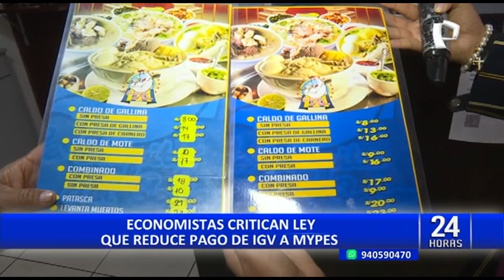Congreso aprueba bajar IGV del 18 a 8% para restaurantes y hoteles hasta 2024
El pleno del Congreso de la República aprobó, por 90 votos a favor, 14 en contra y 9 abstenciones, la iniciativa legislativa que plantea la reducción de 18 % a 8 % el pago por Impuesto General a las Ventas (IGV) de manera temporal a las micro y pequeñas empresas (mypes) de los rubros de restaurantes, hoteles, alojamientos turísticos, servicios de catering y concesionarios de alimentos, entre otros. Esta iniciativa denominada “8% del IGV para rescatar el empleo” quedó exonerada de segunda instancia con 76 votos a favor.

La titular de la Comisión de Economía, Banca, Finanzas e Inteligencia Financiera, Silvia Monteza Facho -de la bancada de Acción Popular-, fue quien sustentó el nuevo texto sustitutorio del dictamen recaído en los proyectos de ley 714/2021 y 2148/2021.

Según la autógrafa, la finalidad de la propuesta es apoyar la reactivación económica de este segmento económico empresarial, que ha sufrido un fuerte impacto como consecuencia de la pandemia del COVID-19, y busca “viabilizar la supervivencia y evitar el cierre de estas actividades”.

Monteza Facho indicó que la reducción del IGV a 8 % entrará en vigencia desde la publicación oficial de la norma hasta el 31 de diciembre del 2024.

El texto legal especifica que los los beneficiarios serán para las mypes que tengan como características ser personas naturales o jurídicas perceptoras de rentas de la actividad empresarial y que la actividad principal esté relacionada a los restaurantes, hoteles y alojamientos, cuyos ingresos por ventas o prestación de servicios de dichas actividades representen por lo menos el 70% de sus ingresos. El Ejecutivo tendrá 15 días para revisar el proyecto aprobado y decidir si la promulga o la observa.

MEF EN CONTRA

Anteriormente, el Ministerio de Economía y Finanzas (MEF) reiteró su rechazo a los proyectos de ley presentados por el Congreso, para la reducción temporal del IGV, de 18% al 8%, y la compensación automática del saldo del crédito fiscal del IGV acumulado para restaurantes, hoteles y alojamientos turísticos.

A través de su cuenta oficial de Twitter, el MEF Consideró que una tasa reducida del IGV distorsiona y dificulta su aplicación, hace más complicado el sistema tributario (al generar tres regímenes adicionales) e incentiva el “enanismo” empresarial y la informalidad.

"La mayoría de empresas que son restaurantes y hoteles no son contribuyentes del IGV. Según estadísticas de la Superintendencia Nacional de Aduanas y Administración Tributaria (Sunat) en el 2021 existía 114 000 contribuyentes en esos rubros, pero más del 50% estaban registrados en el RUS, régimen que no está afecto y no paga IGV", sostuvo la entidad.

Añadió que la mayoría de restaurantes y hoteles tienen como clientes a la población local y no a turistas. Y a la fecha vendrían registrando niveles de facturación similares a los de prepandemia, lo que indicaría una recuperación del sector.